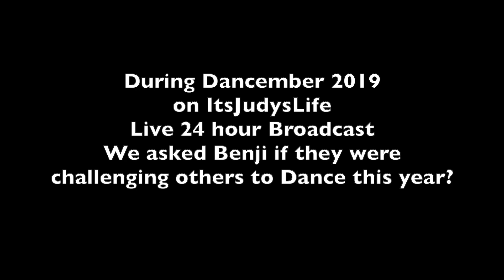DANCEMBER 2019 Hawaiian Style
Aloha everyone, welcome to today's video DANCEMBER 2019 Hawaiian Style. I hope you enjoy this video and find what you are looking for here, if you have any questions I am happy to help.